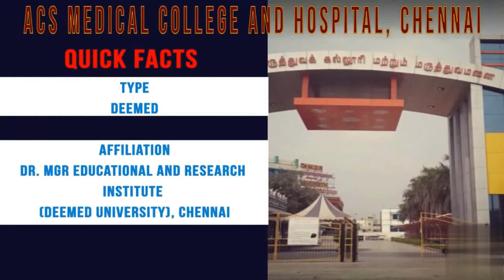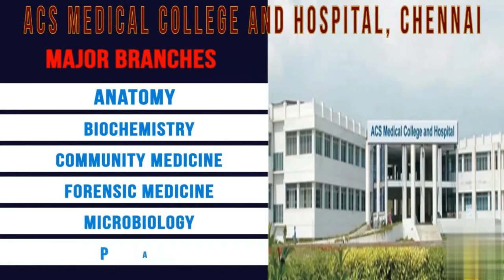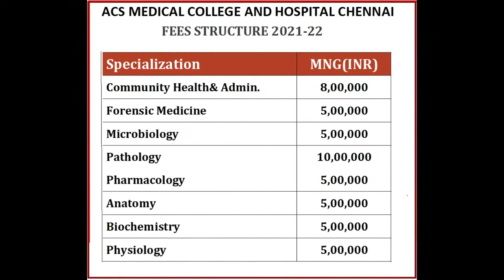9867957747@ACS MEDICAL COLLEGE CHENNAI [PG(MD/MS),MBBS] :- Admission ,Fees ,Cutoff ,Contact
ACS Medical College and Hospital is a deemed medical college located in Chennai in the state of Tamil Nadu. The medical college is a constituent unit of Dr. MGR Educational and Research Institute (Deemed University). The medical college commenced its first academic session in 2008. The medical college is recognized by the MCI and Ministry of Health and Family Welfare. This medical college is a NAAC accredited institution.

The medical college offers admission to its various programs namely, MBBS, MD & MS through NEET. The medical college also provides 1 year of compulsory rotating resident internship after MBBS course to the medical students.

ACS Medical College, one of the top deemed medical colleges in Tamil Nadu, has a total built-up area of more than 3 lakh square feet with the buildings of beautiful aesthetic and architectural brilliance housing the  700 bedded multi-specialty teaching hospital. The deemed medical college also runs 4 urban and rural health training centers in nearby places.

Watch the Video to know more about ACS Medical College and Hospital Chennai